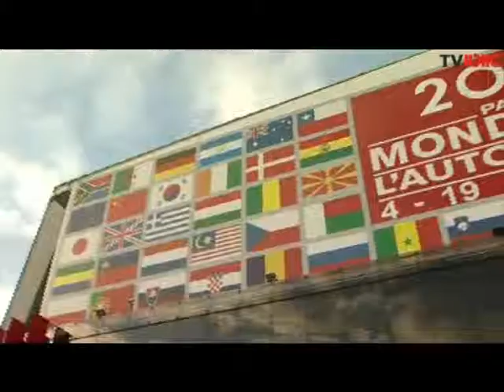ניסאן בתערוכת פריז 2008 / Nissna In Paris Motor Show 2008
החידושים של ניסאן בתערכות פאריז 2008